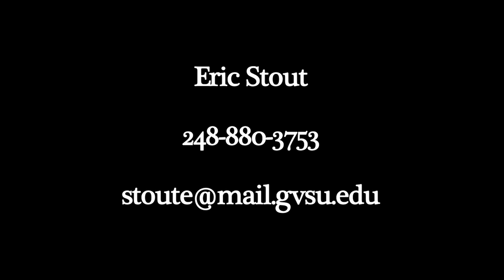Eric Stout Demo Reel Fall 2011-2012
A collection of footage from various projects I have worked on over the last fall and spring. All shot with a Canon 60D.